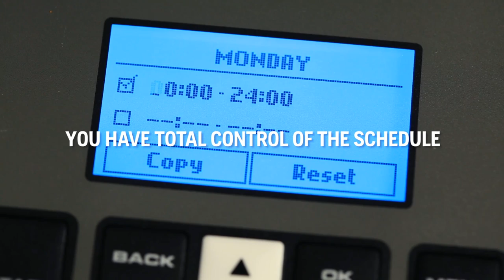Automower® Is A Quiet and Reliable Robotic Lawn Mower For All Terrain | Husqvarna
Husqvarna Automower® is a robotic lawn mower for all terrain, including rough terrain. It mows by itself, can be used for large lawns and areas, and you can mow grass in the rain with it.

Automower® is a programmable smart lawn mower that cuts just a little grass at a time, naturally fertilizing the soil with miniscule clippings. As a result, your yard always looks neat, green and healthy. When you see the results, you’ll wonder why you didn’t adopt our easy to use autonomous grass robot sooner.

You're bound to fall in love with your new automatic lawn mower. Learn more about the world's #1 selling robotic mower:

Available for purchase at:
HUSQVARNA DEALERS